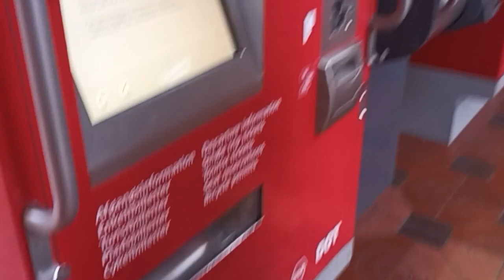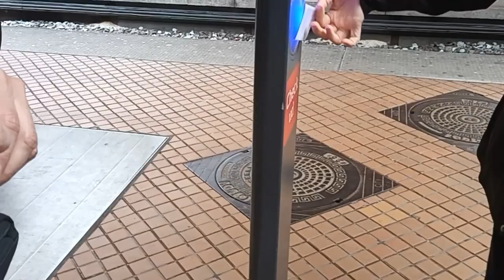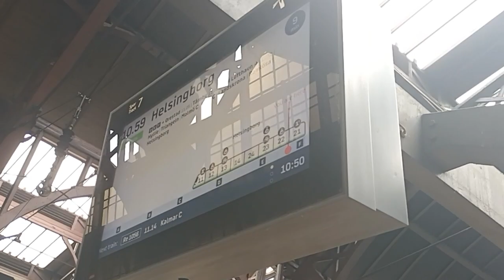train to airport